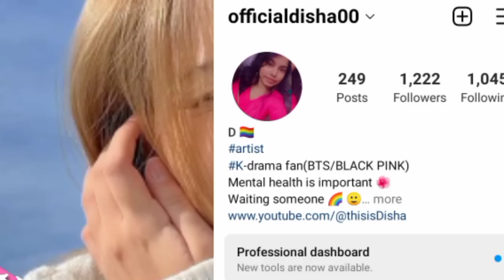SAM APOLOGIZES TO MON | GAP SPOILER EP 9 PART 1 [ENG SUB]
gap the series episod 8

           gap the series episod 10

DisclCopyright Disclaimer under section 107 of the copyright Act 1976, allowance is made for fair use for purposes such as criticism, comment, news reporting scholarship, and research. fair use is a use permitted by copyright statute that might otherwise be infringing. Non-profit educational  use

let's be frends 🥺💕
🥰 Instagrame :-